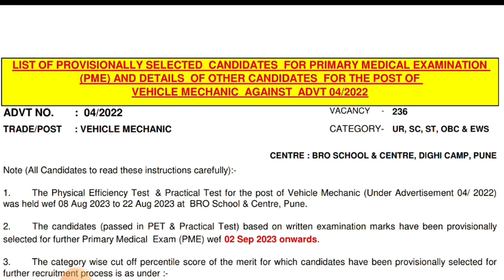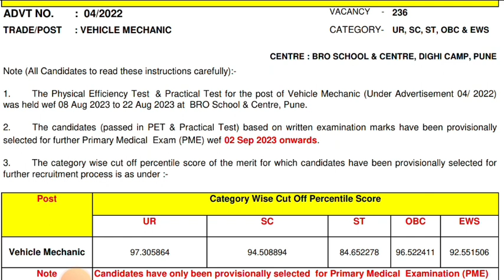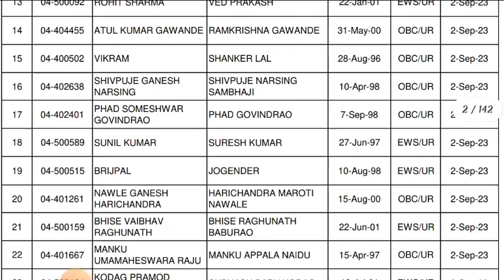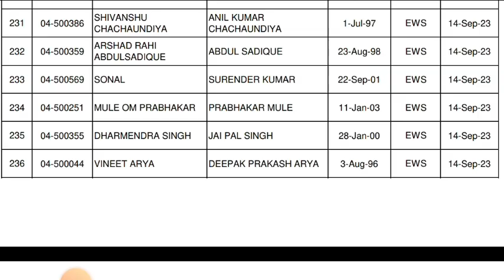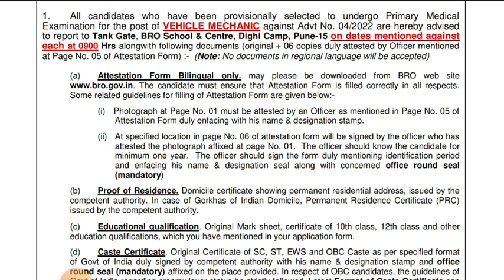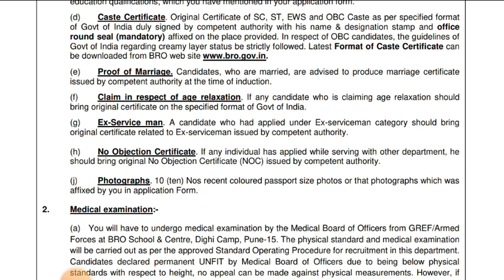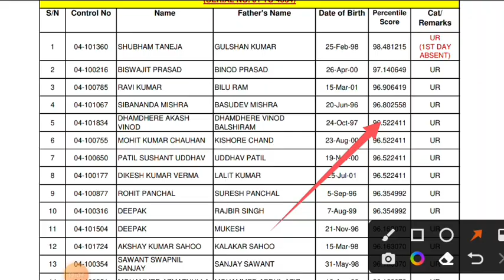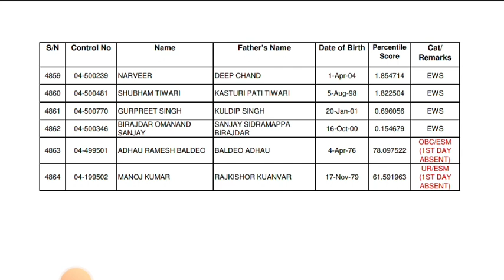Vehicle Mechanic Medical call issueसभी अभ्यर्थी अपने मार्क्स चेक कर लें cut off इतना ज्यादाbro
Hello bhaiya 🙏🙏🙏
Border Road Organisation
Gerenal reserve engineer force
BRO SKT Candidates update Full Medical details कैसा होता है Normal/ Bard 19 July 2023सभी अभ्यर्थियों
BRO /ARMY भारत के प्रमुख दर्रा अतिमहत्वपूर्ण Topic All competitive exams bro army /

. BRO COOK RESULT ISSUE

 🇮🇳🇮🇳🇮🇳🇮🇳🇮🇳🇮🇳🇮🇳🇮🇳🇮🇳🇮🇳🇮🇳 🎯 telegram group join Karene ke liye